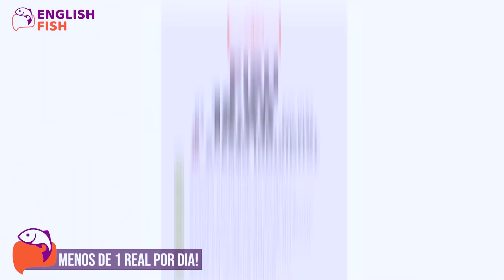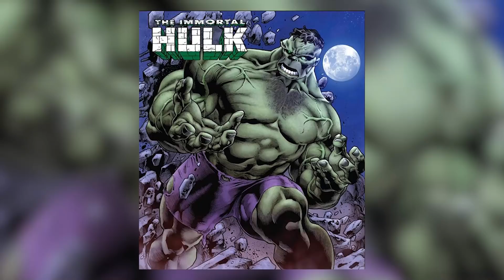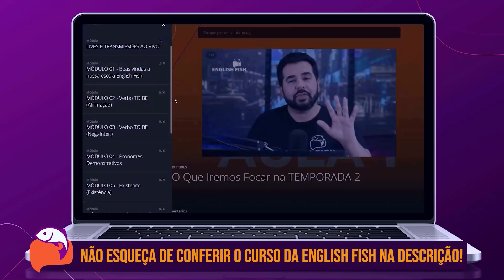VENOM, CARNIFICINA E KNULL VÃO ENTRAR NO UCM?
☑️ Aprenda inglês com a English Fish e experimente 30 DIAS GRÁTIS

Você sabia que já existem indícios de simbiontes no UCM? O deus dos simbiontes meio que já apareceu. Será que a Sony e a Marvel estão estendendo essa parceria pra compartilharem outros personagens do universo do Homem Aranha? Vem comigo que eu vou te contar as chances reais do Venom e do Carnificina entrarem no UCM logo logo.